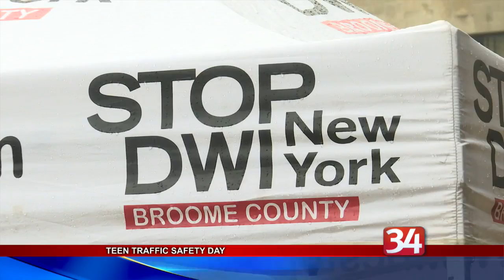Teen Traffic Safety